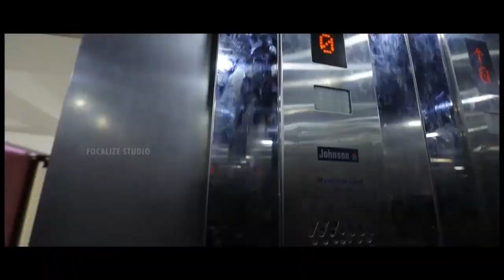Mathew (jicku) & Merin wedding teaser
Focalize studio
 Shijo Mathew